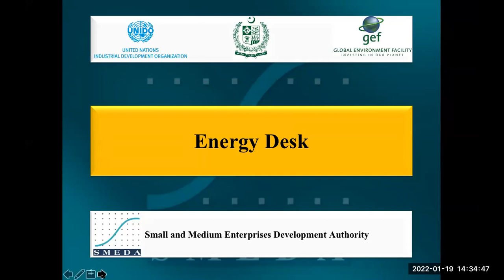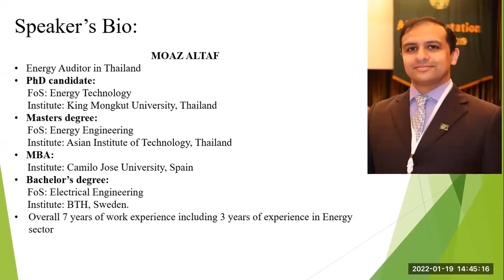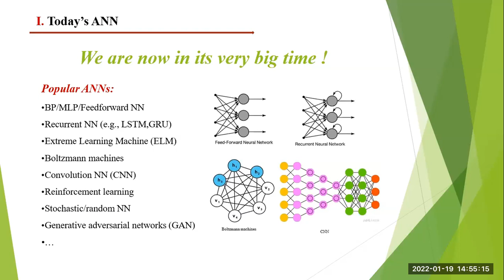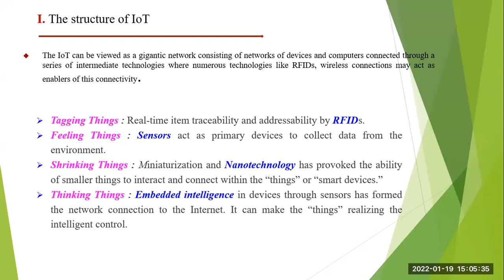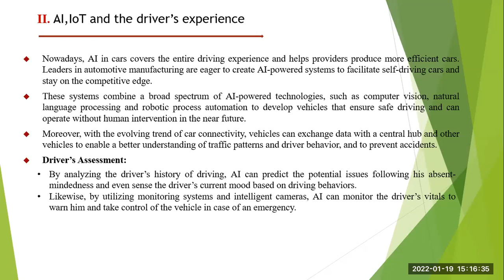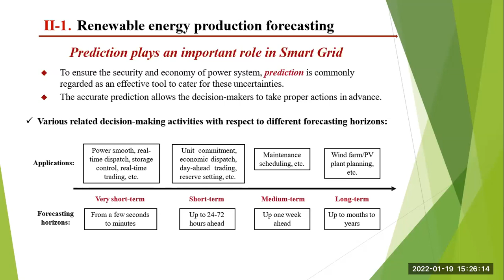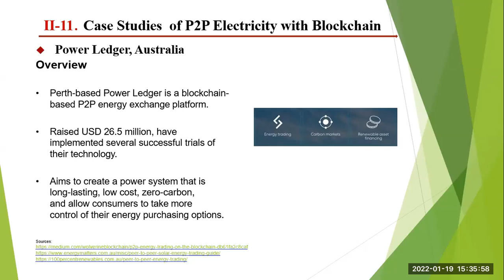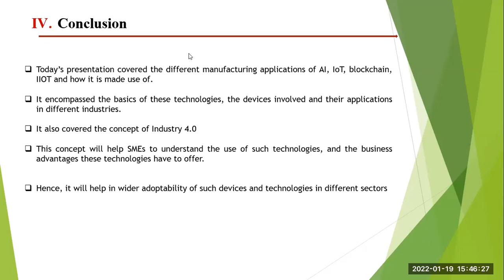Use of Artificial Intelligence & Internet of Things in Renewable Energy and Manufacturing Industries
Webinar on Use of Artificial Intelligence (AI) and Internet of Things (IoT) in Renewable Energy and Manufacturing Industries-19 Jan 2022.